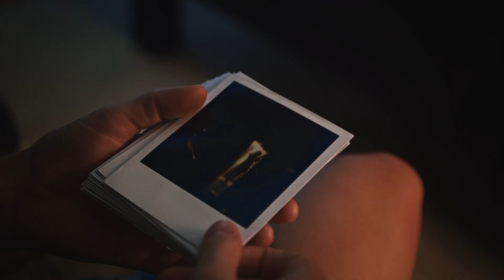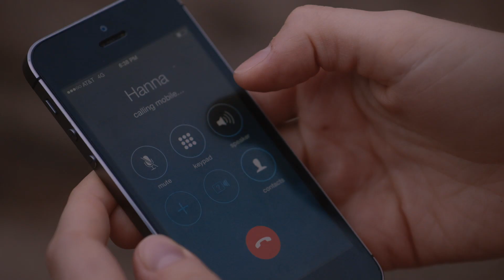Beach House (2017) Official Trailer